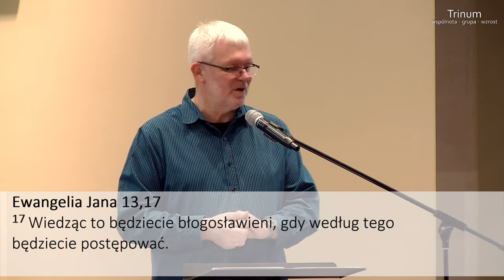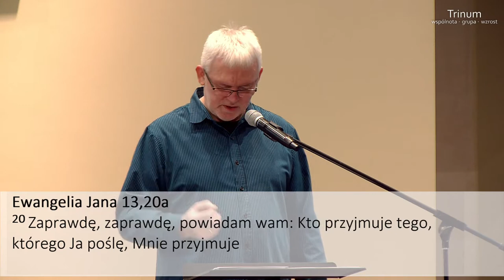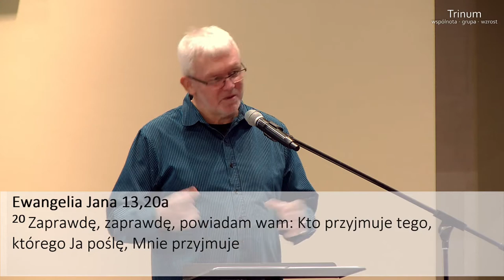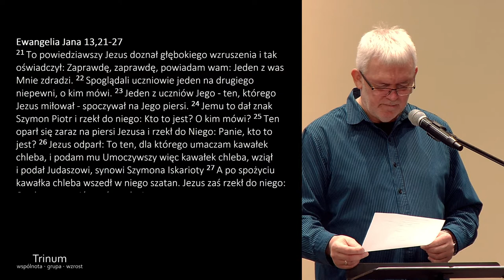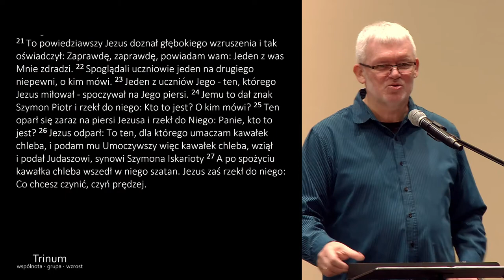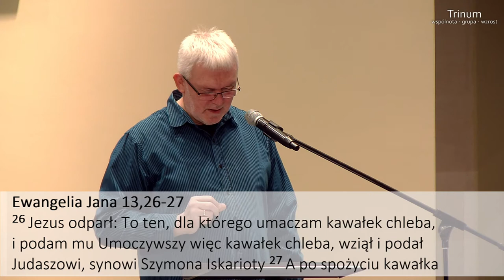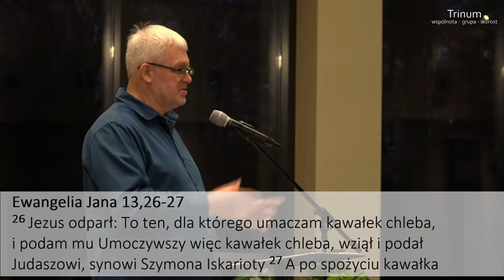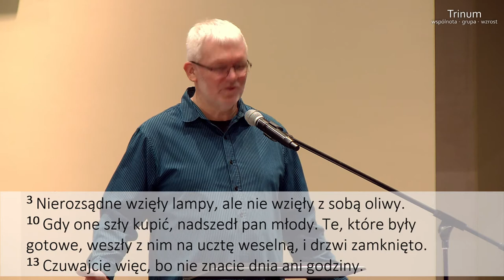Grzegorz Bednarczyk - "Kierunkowe życiowe decyzje – świeże spojrzenie"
Wykład podczas spotkania Wspólnoty Trinum w Chrześcijańskim Ośrodku Edukacji i Kultury w Bielsku-Białej